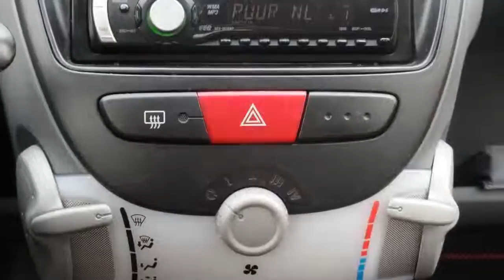Citroën C1 1.0-12V Séduction